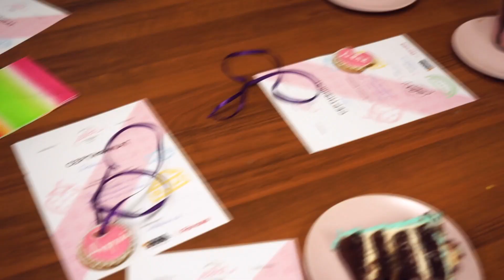Детский праздник в кулинарной студии Ева